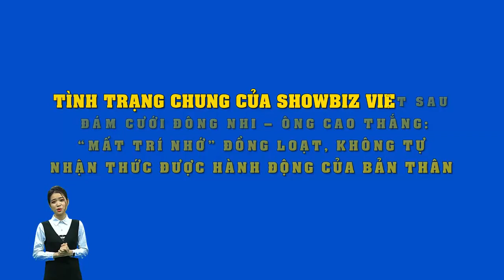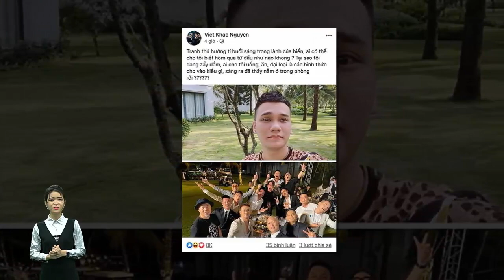Hé lộ tình trạng hài hước chung của loạt sao đình đám trong đám cưới Đông Nhi Ông Cao Thắng..!